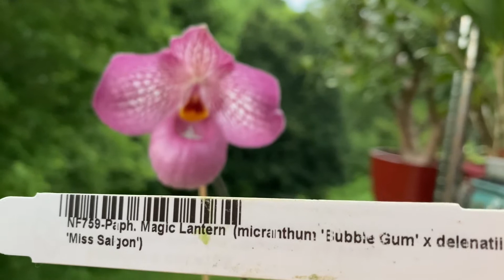婀娜多姿的亚洲兜兰魔术灯笼 Paphiopedilum Magic Lantern